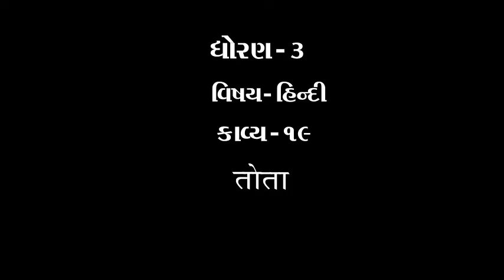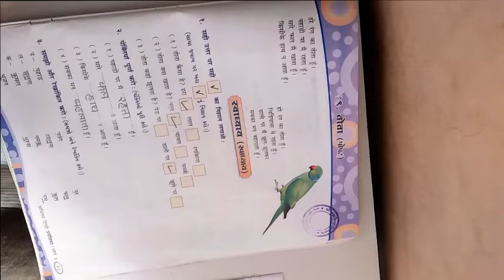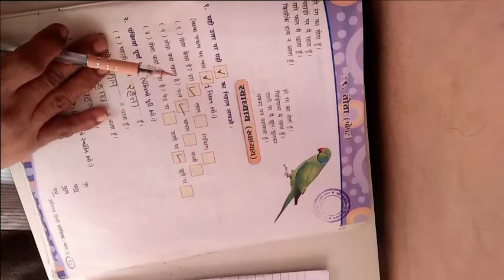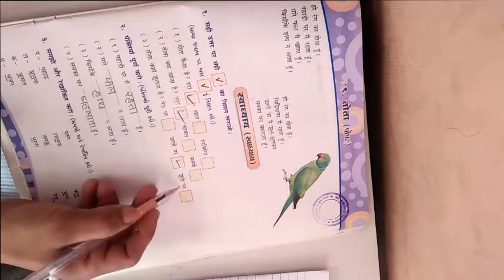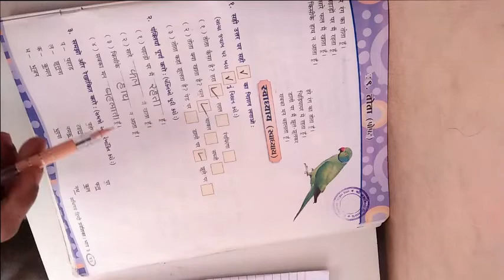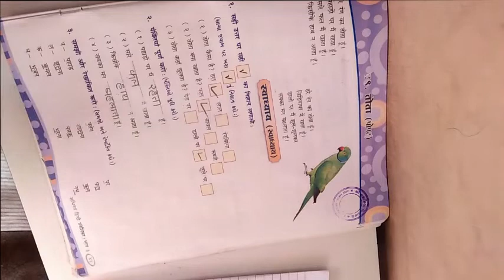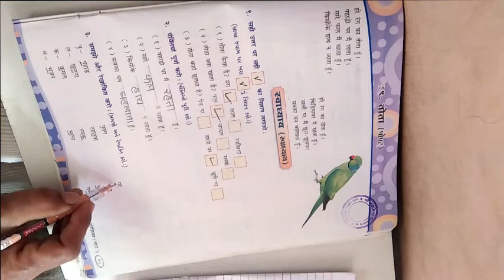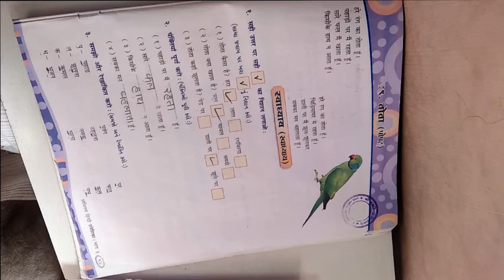ધોરણ 3 વિષય હિન્દી કાવ્ય ૧૯ तोता